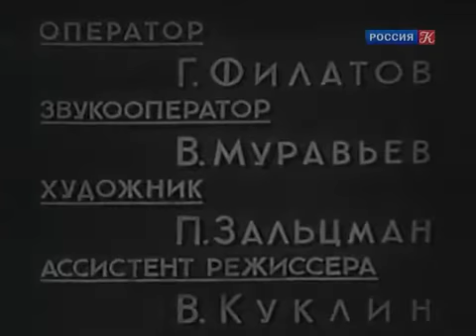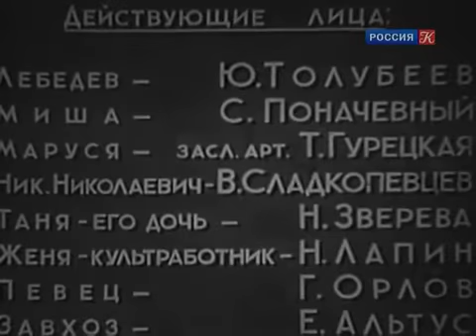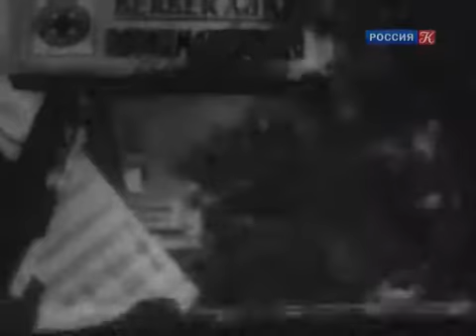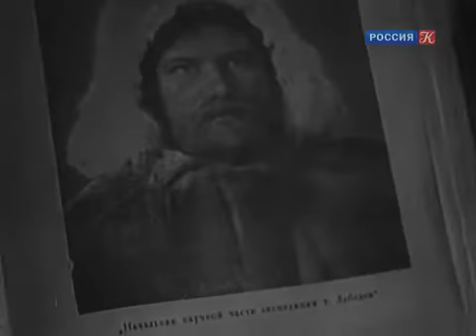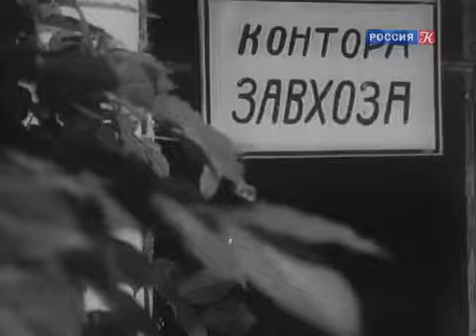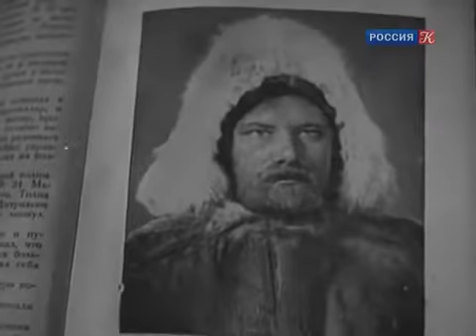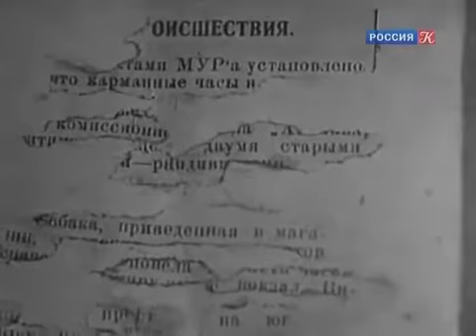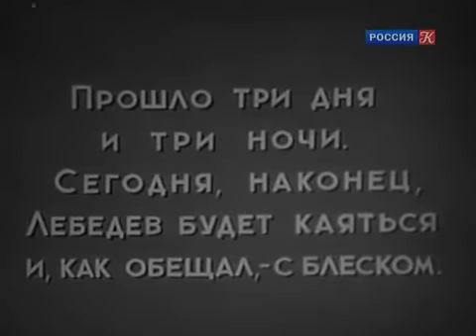НА ОТДЫХЕ музыкальная комедия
Жанр: Музыкальная комедия
Режиссер: Эдуард Иогансон
В ролях: Юрий Толубеев, Сергей Поначевный, Татьяна Гурецкая, Владимир Сладкопевцев, Ефим Альтус, Н. Лапин, Георгий Орлов, Клавдия Шульженко.
О фильме: Забавная комедия, происшедшая летом на курорте, где отдыхающие друзья - известный полярный исследователь и летчик - попытались скрыть свои истинные профессии...
Фильмы СССР Ленфильм